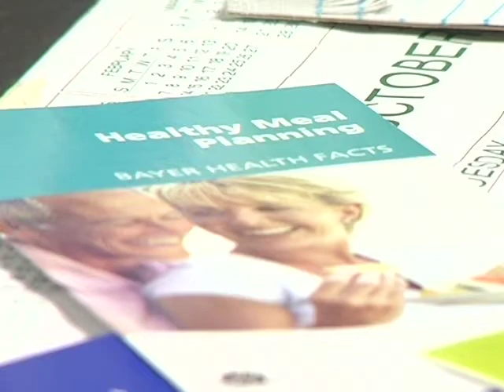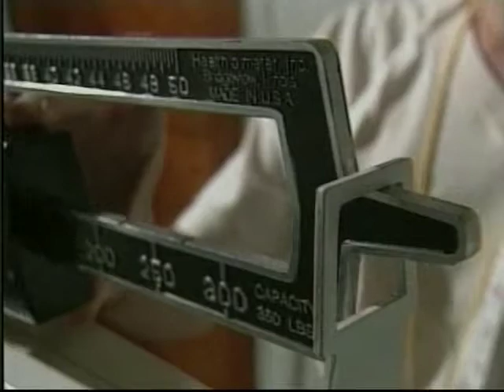5PM_TYH_DIABETES_AWARENESS_PKG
Learn more about diabetes and how to curb the problem.